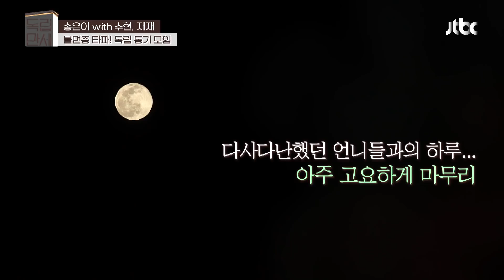(좋은 꿈 꿔★) 불면증 쎄굿바👋🏻 누가 업어가도 모르게 꿀잠 든 수현(LEE SUHYUN)😍 독립만세(alonenice) 8회 | JTBC 210419 방송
(좋은 꿈 꿔★) 불면증 쎄굿바👋🏻 누가 업어가도 모르게 꿀잠 든 수현😍